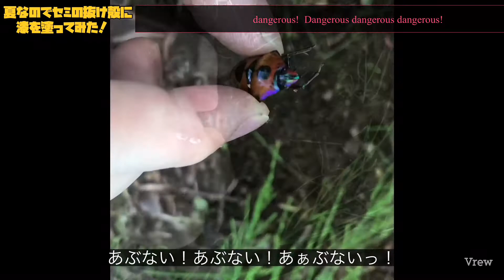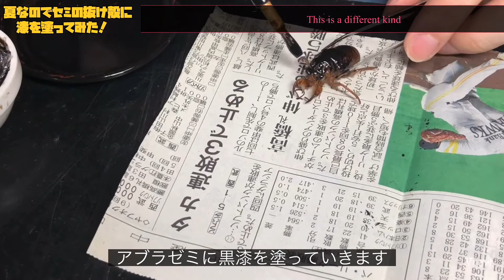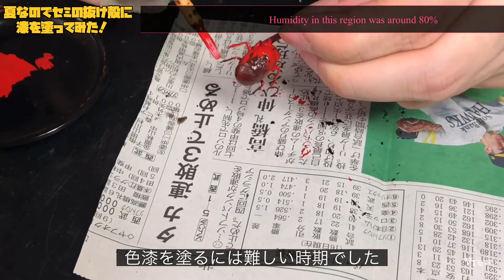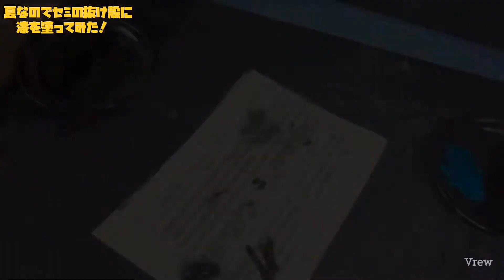【虫 注意！】夏なのでセミの抜け殻に漆を塗ってみた！〜Since it's summer, I tried to paint the shell of the cicada with lacquer!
蝉の抜け殻って脱乾漆みたいだよね！って事で、夏なので蝉の抜け殻取ってきました！

この動画は、蝉の抜け殻を漆で塗ると超精密な脱乾漆が出来るのか実験した動画になります。

興味が出てきた方はどうぞ、ご視聴ください！

【注意！】虫のアップ画面が出ます。虫嫌いの方は見ないで下さい！m(_ _)m

This video is an experiment video of whether ultra-precision dry lacquer can be made by coating the shell of a cicada with lacquer.

If you are interested, please watch it!

【Note!  】The insect zoom screen is displayed. If you don't like insects, don't look!m(_ _)m

【オンラインショップ】※オンラインショップは⬆︎【BASE】アプリで作りました。
漆ギャラリー　青海波
⬇️Web

☆オンラインショップはInstagramのプロフィールのリンクからもご覧頂けます